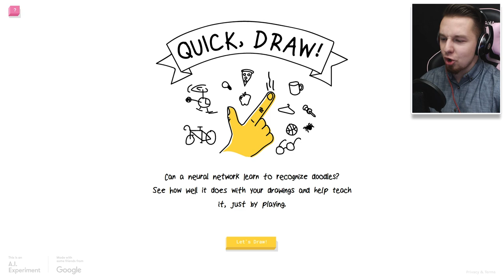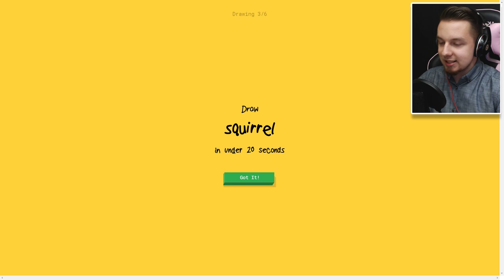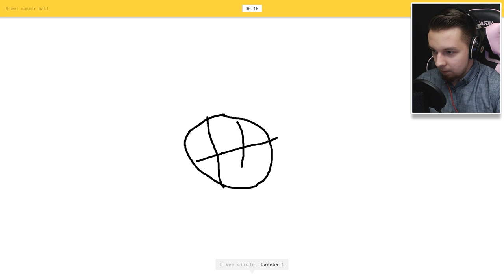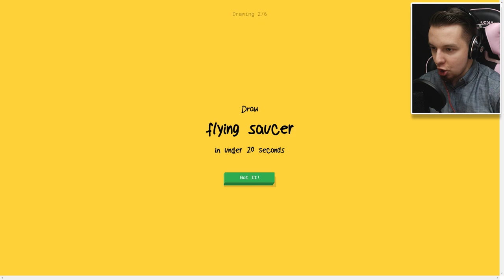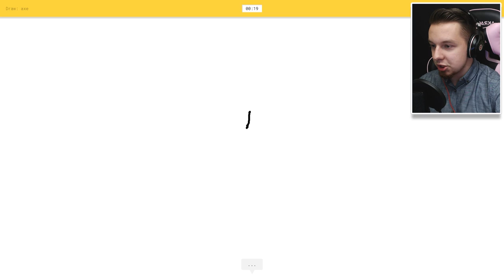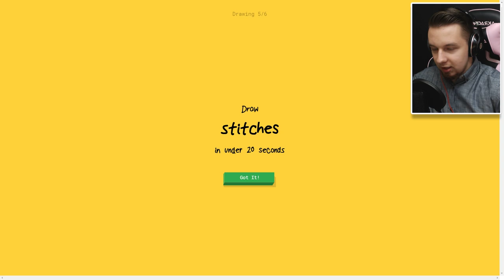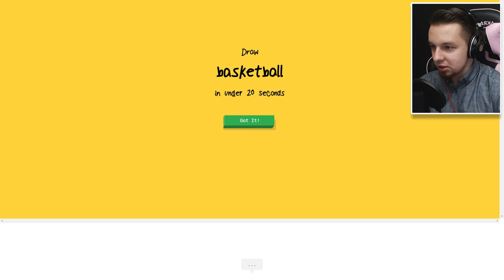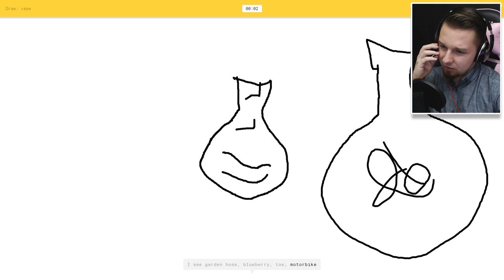UPOŚLEDZONA WIEWIÓRKA!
►Śledź mnie!